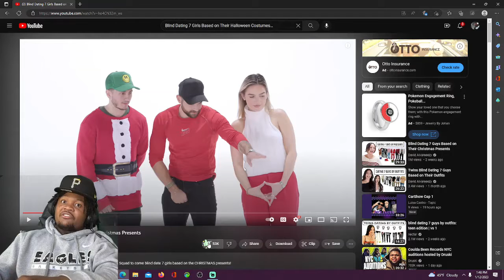Blind Dating 7 Girls Based on Their Christmas Presents....